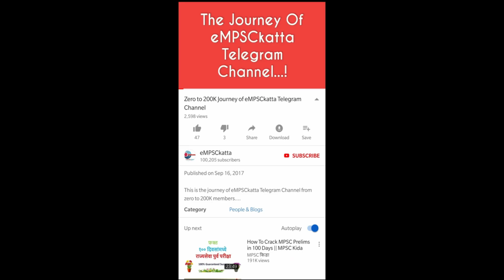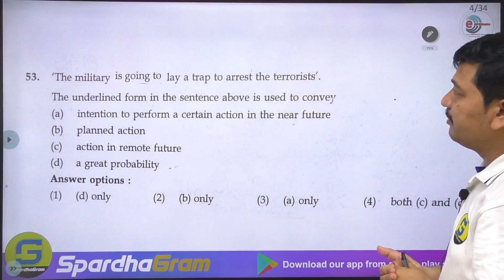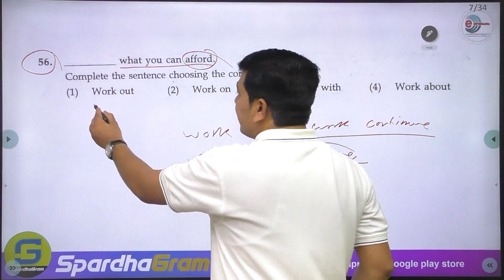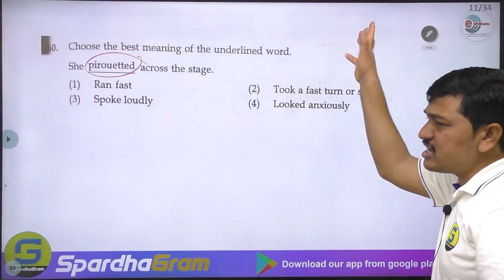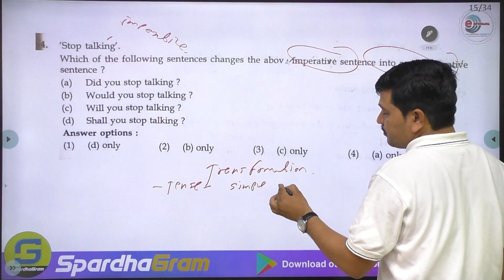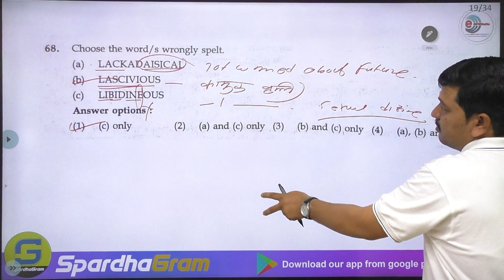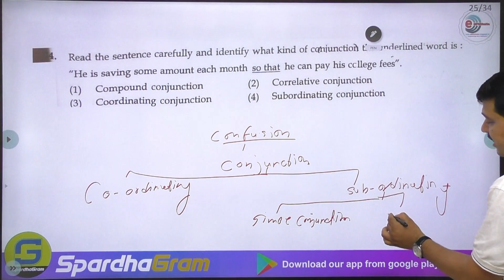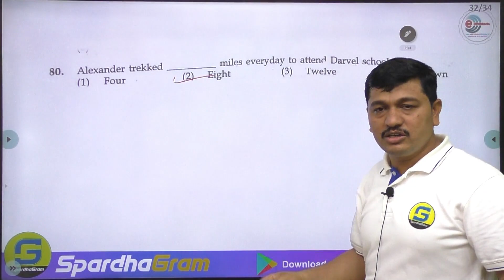MPSC English: संयुक्त गट 'ब' मुख्य परीक्षा 2021 प्रश्नपत्रिका विश्लेषण By Somnath Ghavate Sir